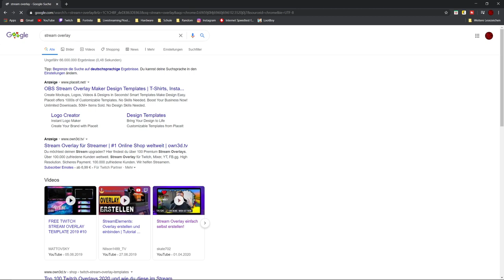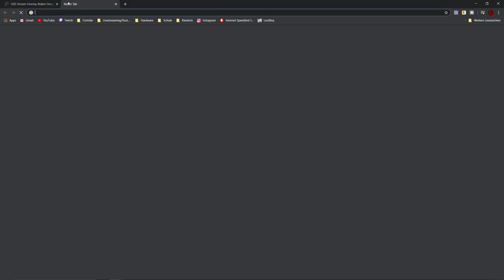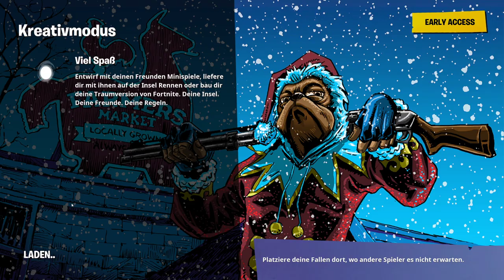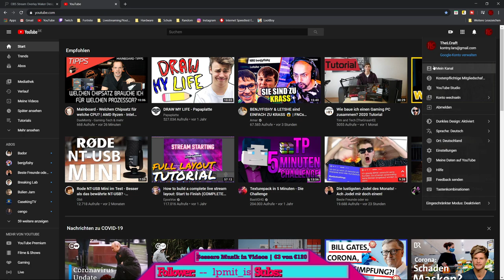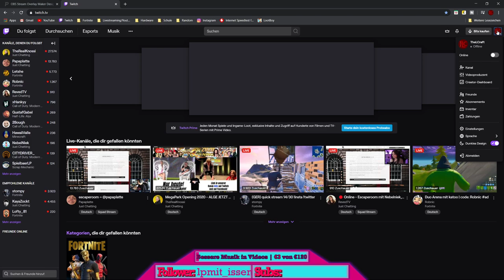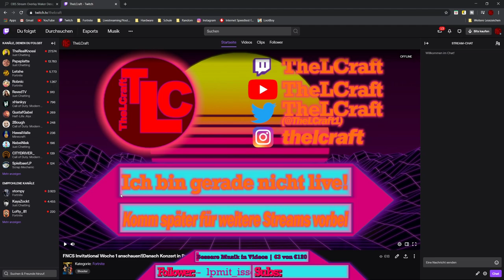SO erstellt man ein STREAM OVERLAY|Tipps und Tricks|Deutsch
Mein neues Stream Overlay!
Ich zeige euch mein neues Stream Overlay und erkläre euch worauf man dabei achten sollte.
⏰ TIMESTAMPS ⏰
00:00 - Begrüßung
00:23 - Selbst erstellen vs. Template
02:56 - Welche Programme?
03:34 - Worauf sollte man achten?
08:40 - Stream Intro
10:51 - Stinger Transitions
13:18 - Neues Kanalbanner
14:37 - Twitch Kanalseite
15:02 - Fazit
15:40 - Outro